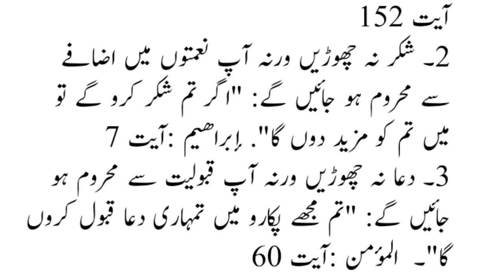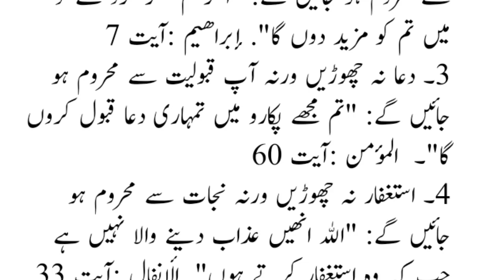4چیزیں زندگی میں کبھی نہ چھوڑیں | Aaj ki Achi Baat | Golden Words in Urdu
4چیزیں زندگی میں کبھی نہ چھوڑیں | Aaj ki Achi Baat | Achi Baat | Golden Words in Urdu